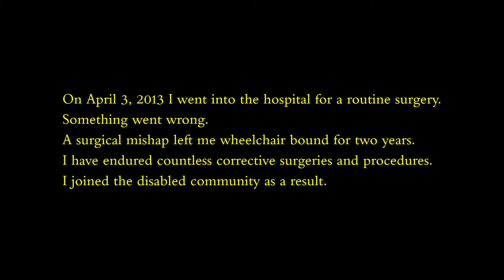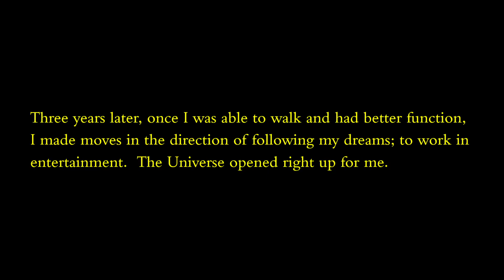What They Don't Know 2020 Easterseals Disability Film Challenge Entry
A brief narrated version of my life while living with an invisible disability and pursuing my dreams in entertainment.